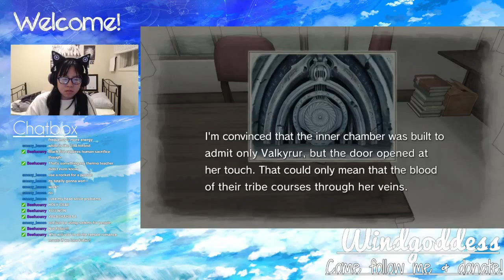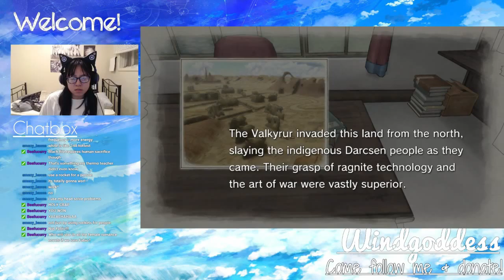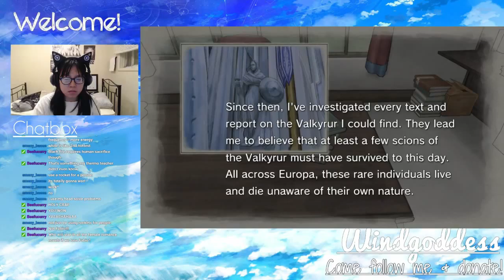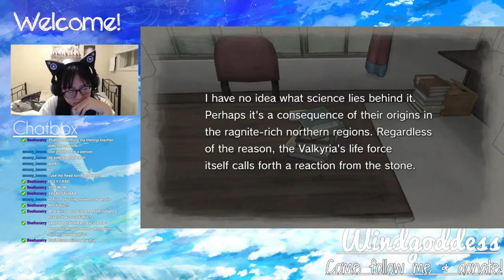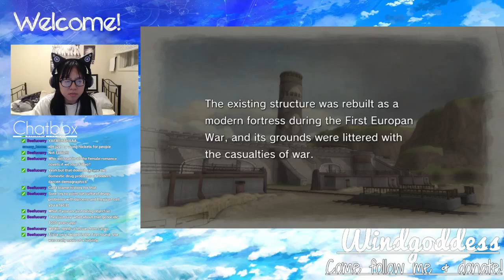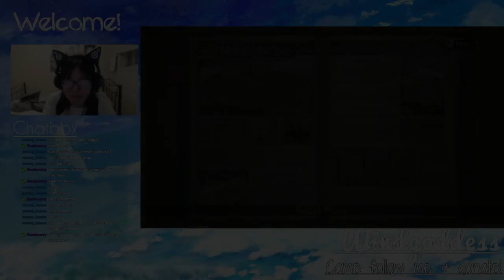Goddamn Alicia you so powerful - Let's play Valkyria Chronicles [part 15]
Successfully taking down Selvaria, the Gallian army takes its chance to overturn the battle.
It may seem easy at first, but the Empire still has other weapons of mass destruction that can easily destroy us.

You can check out my Twitch live stream every day (aside from Mondays) from 8:30pm to 12am EST! There, you'll see me play various games